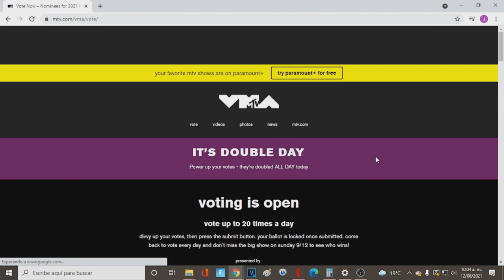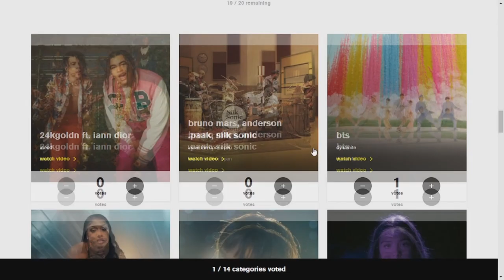MALAS NOTICIAS PARA LA DEBILIDAD DE SUGA! BUENAS PARA ARMY!